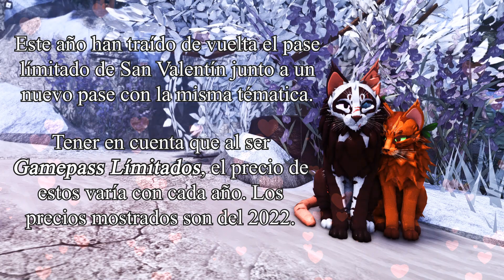Roblox Warrior Cats: Ultimate Edition Español | San Valentín Gamepass Showcase💕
Recordar que los precios de los Gamepass Limitados varían de año a año, los precios mostrados no serán los mismos del año 2023 y así sucesivamente.

▸00:29 [LIMITED] Valentines Bundle 2021
▸01:22 Lovely Earpiece

Where Did It Go by Broke in Summer